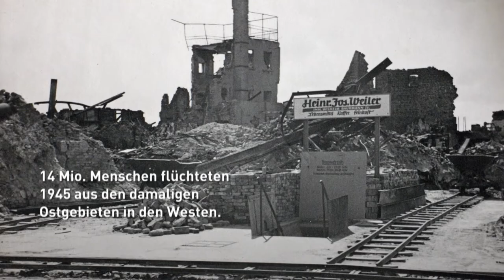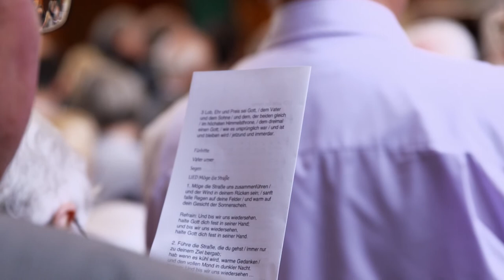Zwischen Heimat und Kulturerbe. Abschied von der Versöhnungskirche in Overath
Overath/Mechernich-Kommern 2021 – 39 Min.
Aufnahme: Dagmar Hänel, Carsten Vorwig